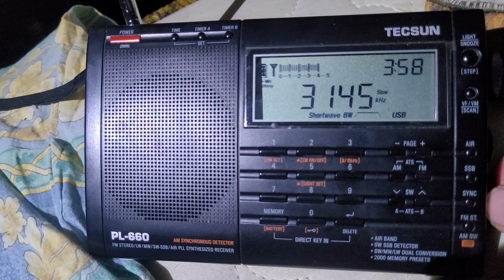3145 khz USB